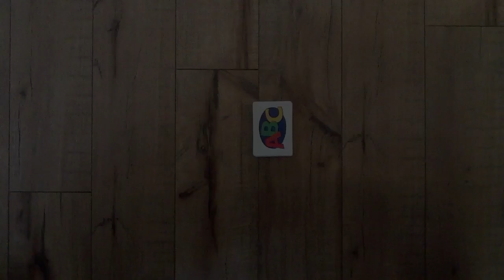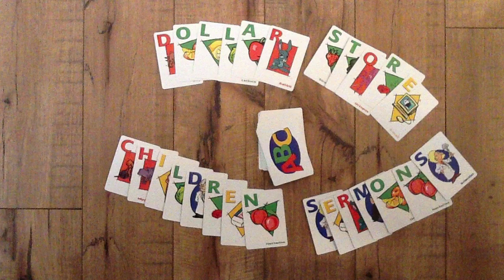Dollar Store Children Sermons - June 24th, 2018 - 5th Sunday after Pentecost - RCL